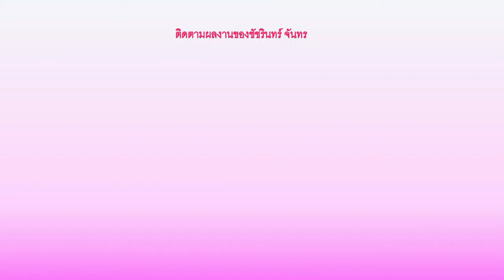หนูอยากรีวิว EP.4 น้ำแร่ธรรมชาติ มอร์ เพอร์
รายการ หนูอยากรีวิว รายการนี้นำเสนอสินค้าดีๆ ทุกวันพุธถึงศุกร์ 20:00น.

ติดตามเรื่องราวและข่าวสารที่